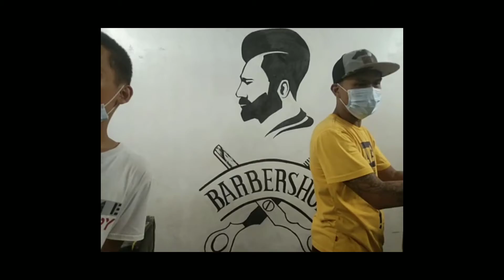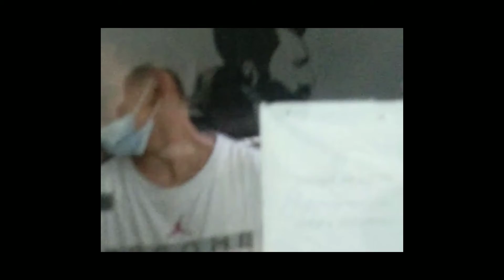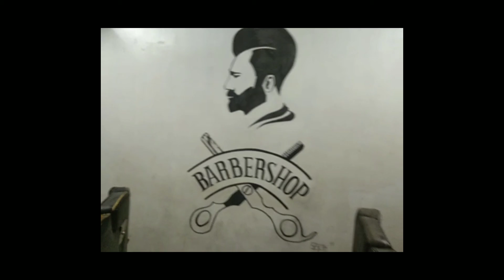first nilang maggupit sa barber shop ko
sa barber shop ko bagong customer ko.. ang likot nila